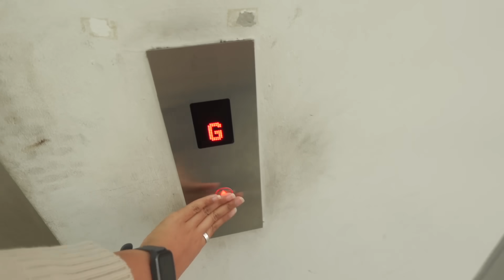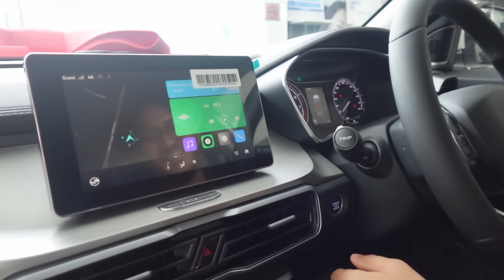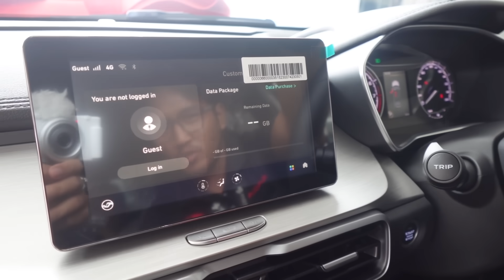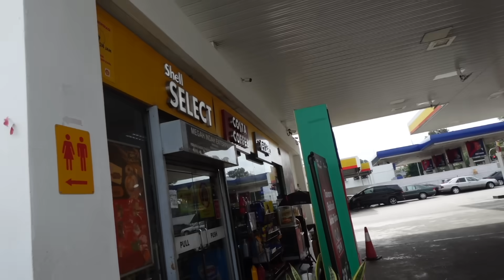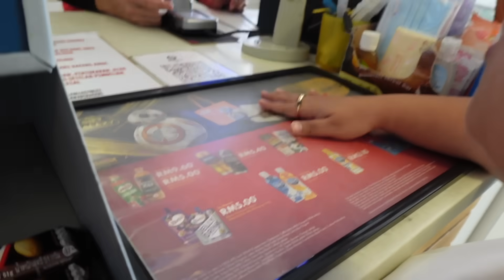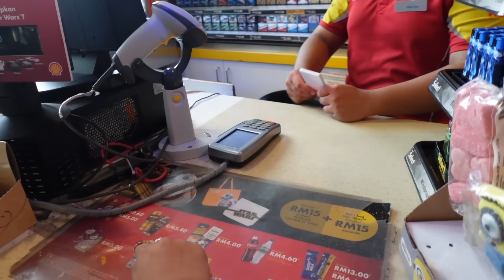NANA BOUGHT A NEW CAR!!!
day eighteen